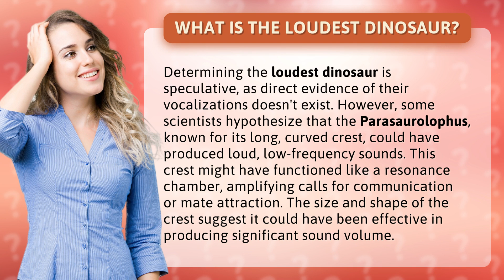What is the loudest dinosaur?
Roaring Resonance: The Loudest Dinosaur Revealed • Roaring Resonance • Unveil the mystery of the loudest dinosaur as we explore the fascinating hypothesis behind the Parasaurolophus and its incredible crest that could have amplified its calls to deafening levels.